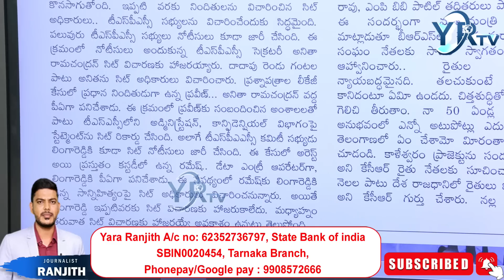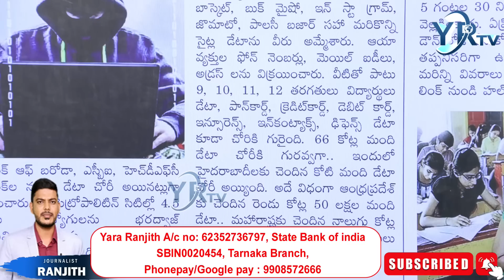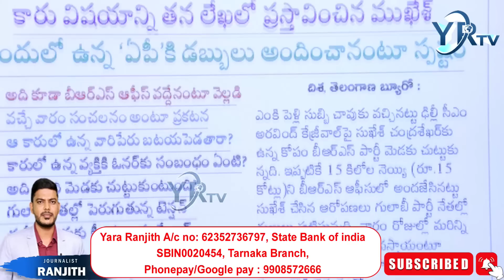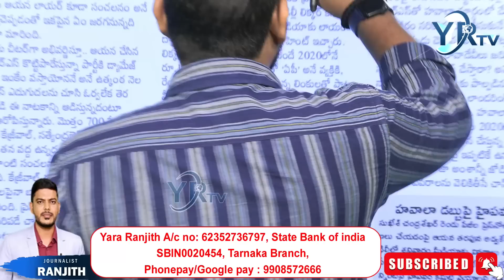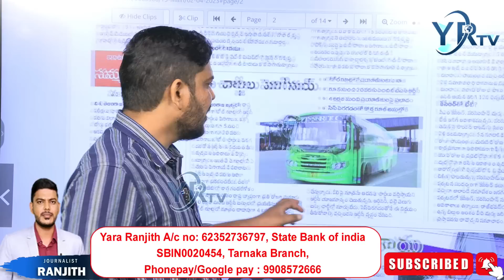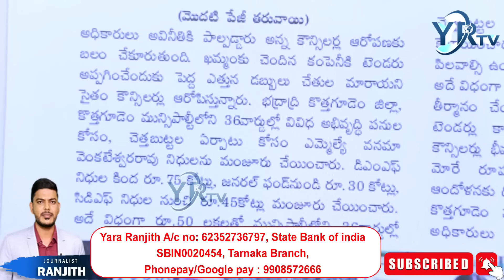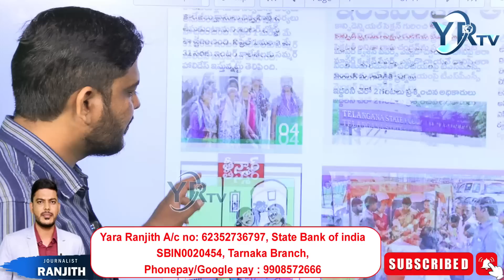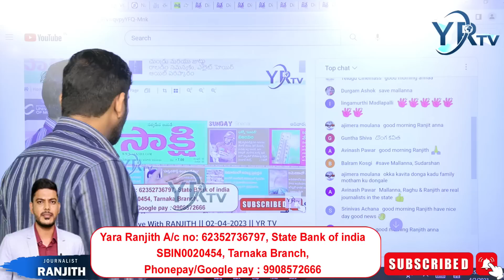Morning News Paper Live With RANJITH || 02-04-2023 || YR TV